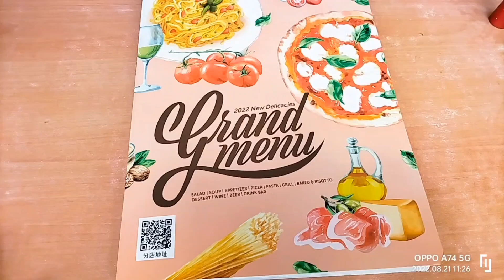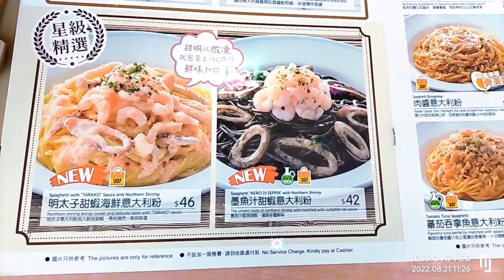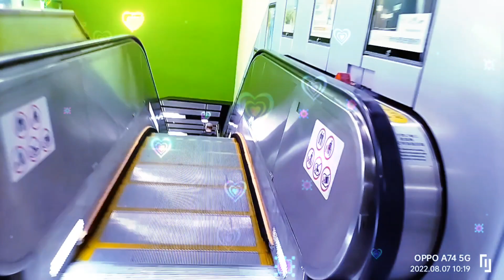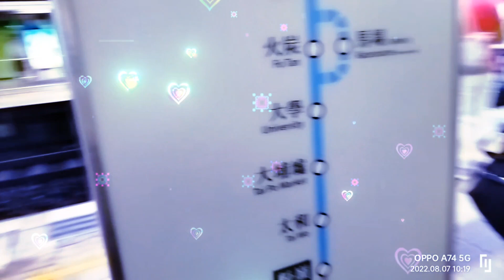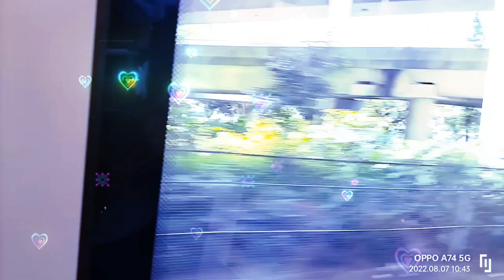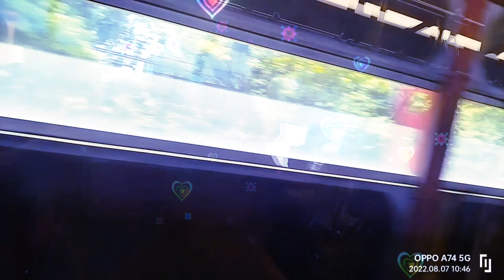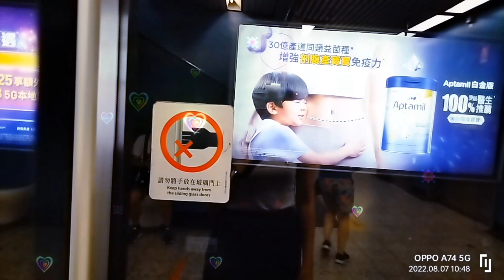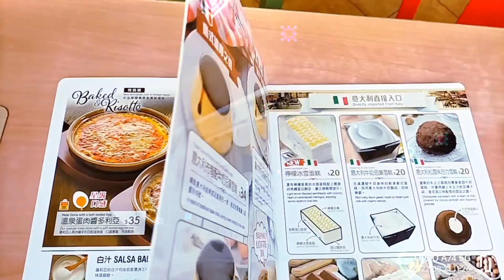My best friend special day